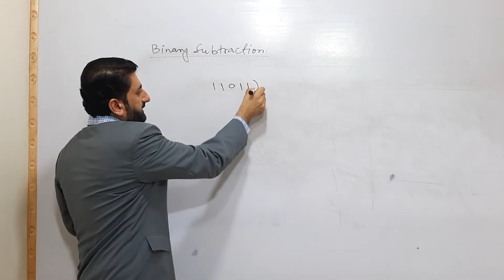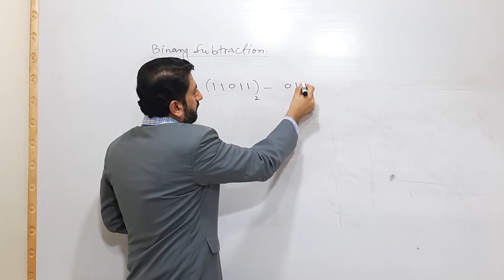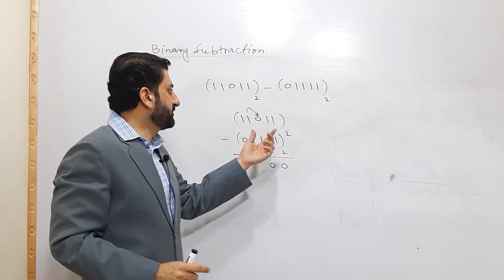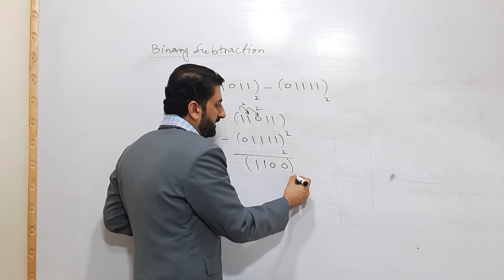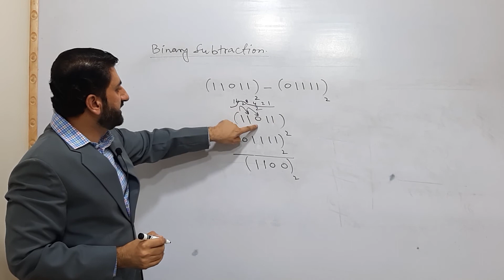Lecture 15 | How to subtract binary numbers by Dr Usman Hashmi in Urdu/Hindi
In this video you can learn how to subtract binary numbers using a very easy method and also cross verify the subtraction

How to subtract binary numbers